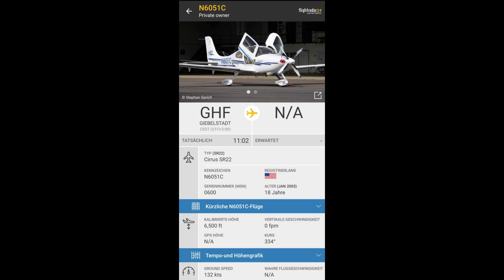A (rare 4-bladed) Cirrus SR22 flys 2x over my house with amazing Sound!